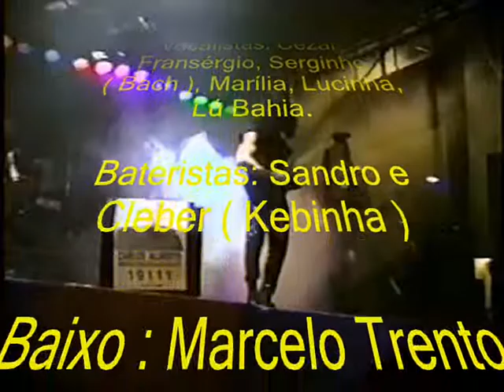CONEXÃO NACIONAL Show LAVRAS MG 1998 ZÉLUIS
Mestrezéluis em um show com a Banda Conexão Nacional em 1998 na cidade de Lavras - MG- Brasil.